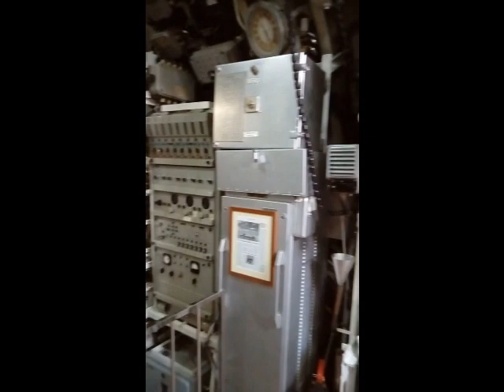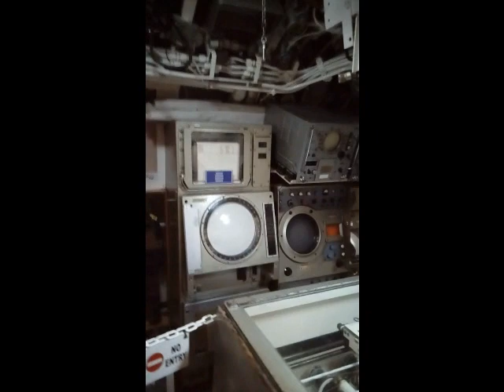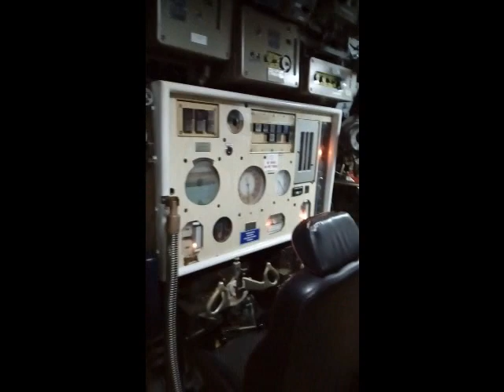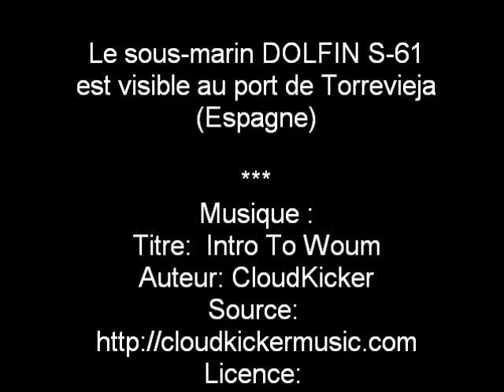DELFIN S-61 (Torrevieja)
Visite du sous -marin Delfin S-61 (musée flottant - port de Torrevieja - Espagne)